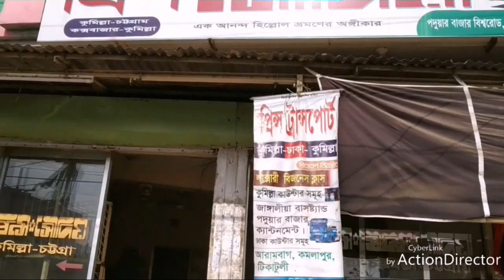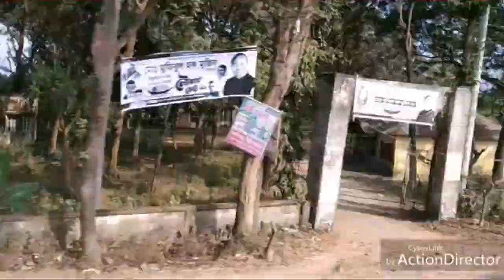Visit To My Lovely Home | Bangladeshi Vlogger Mom | Chittagong Tour Vlog - 01